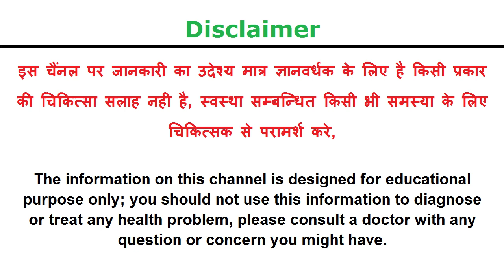सिर्फ 5 रूपये में घुटने, हाथ- पैर, एडी, कमर और कंधे के दर्द का जड़ से ख़त्म करे | Joint Knee Pain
सिर्फ 5 रूपये में घुटने, हाथ- पैर, एडी, कमर और कंधे के दर्द का जड़ से ख़त्म करे | Joint Knee Pain | Ayurvedic Home Remedies For Knee Joint Pain